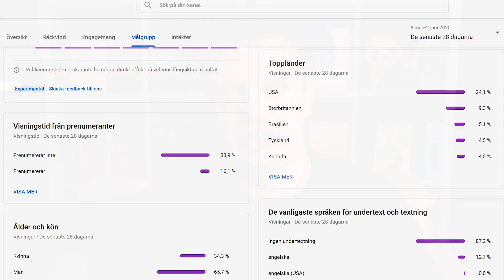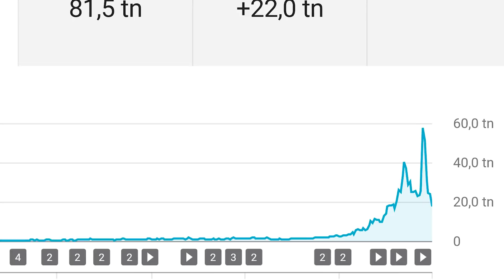SUCCESSFUL LANGUAGE LEARNING LOOKS LIKE THIS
Today I talk about what I think makes a successful language learner. It isn't fluency or passing an exam.

Using any of these links for the services described really helps me out by making me feel like people care... and sometimes literally paying me money (but other times not). I don't recommend ANYTHING that I don't personally use and recommend.

DO YOU LIKE THE MUSIC I USE? You have excellent taste, and should checkout Soundstripe, the excellent service which I get my music from.

The native speaker tutoring shown in my videos is through iTalki. You can get $10 credit applied to your account when you make your first purchase, or you can just check it out for free using this link, which also helps me out by allowing me to take more language lessons:

I buy my Swedish books, e-books and audio books through Bokus, which is simple, reliable and lots of fun to look for good deals:

Do you like foreign language TV shows and movies? Check out the channel on which I review ONLY those shows:

You made it to the end of the description. There will always be a little surprise for you here. Today, it is a little fact about my day: Do you know the YouTuber Lana Blakely? She's kinda like Matt D'Avella, but she doesn't mention very often that she is Swedish. And today, she blew me away by adding one tiny bit of Swedish into her video: "Det var inte liksom genomtänkt.", which means "It wasn't really deliberately thought through... I just kinda did it."